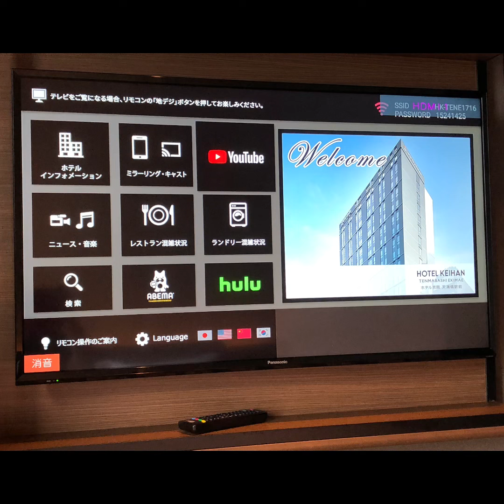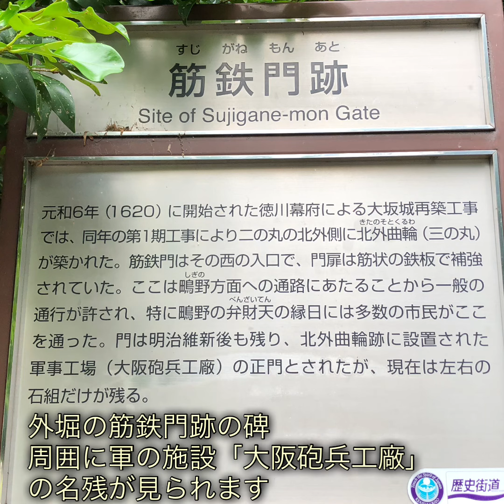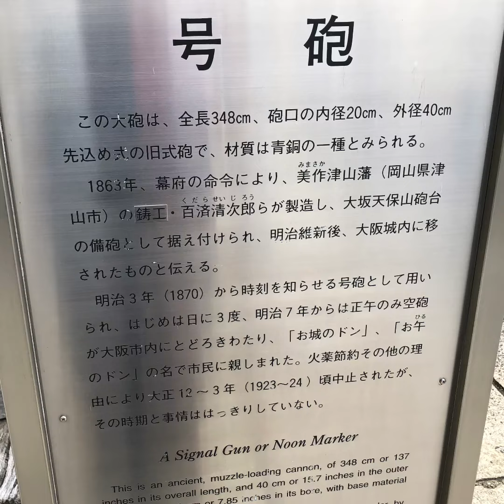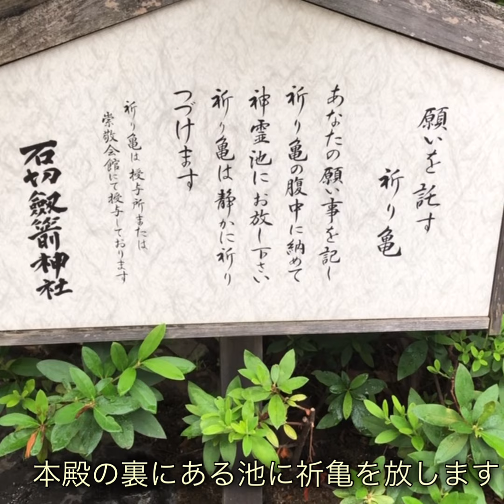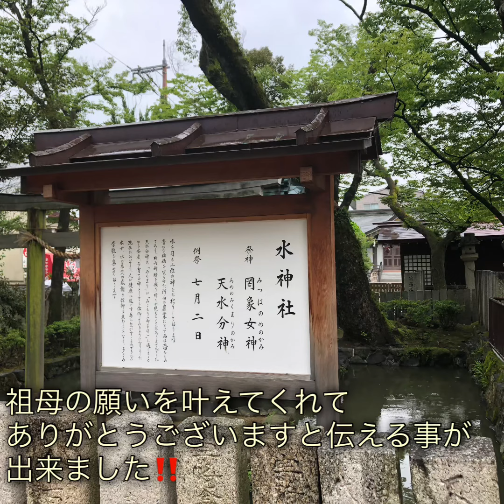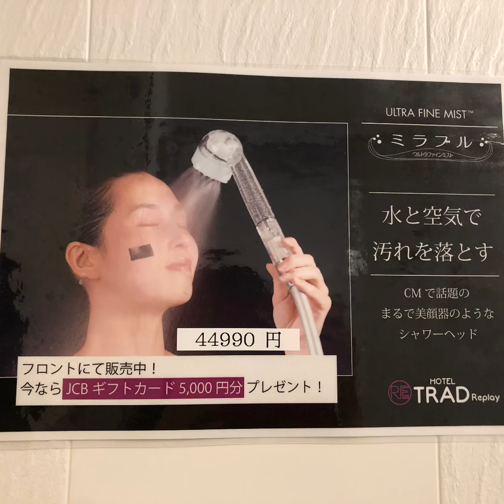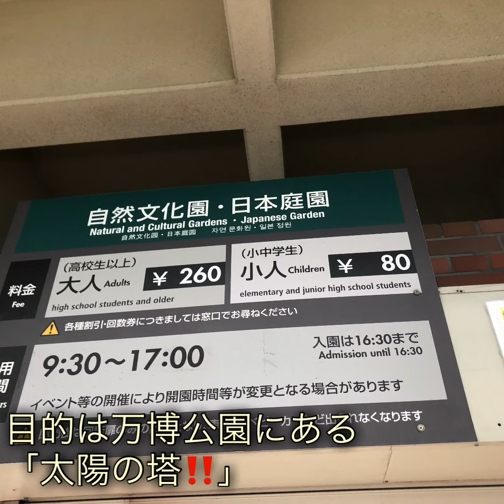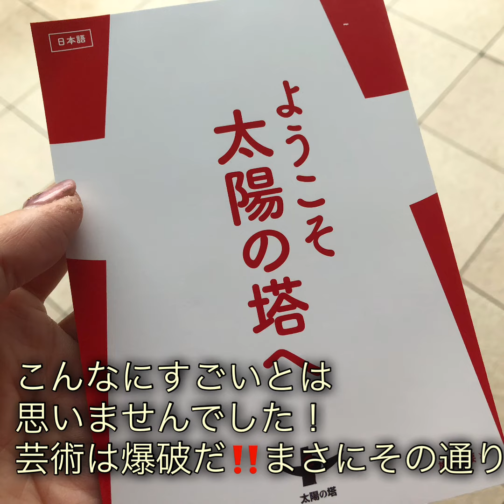夏の大阪ぶらり一人旅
初夏の大阪へ行って来ましたー！
心優しい大阪の人情溢れる街が大好きです。
新しくオープンしたホテルどちらもオススメなので下に書きます⬇️